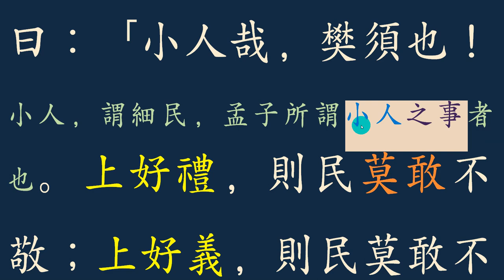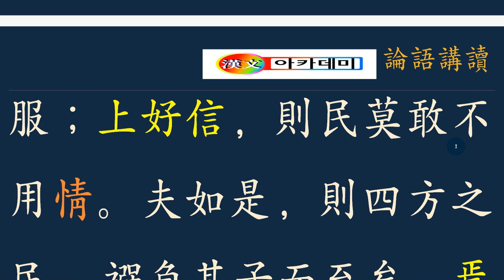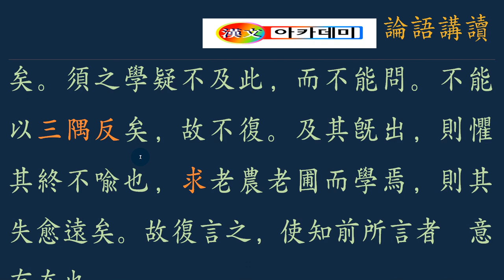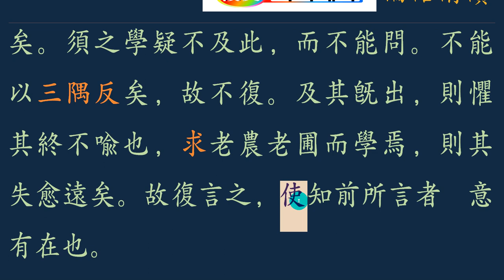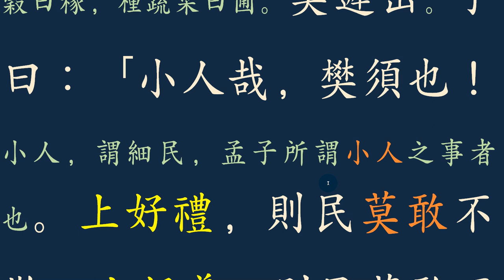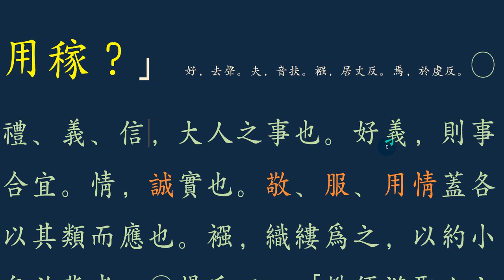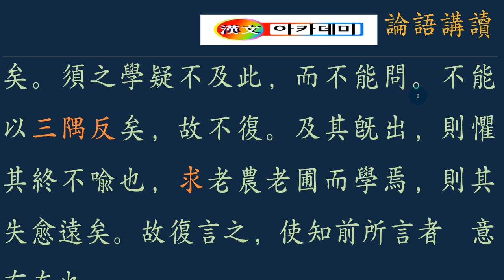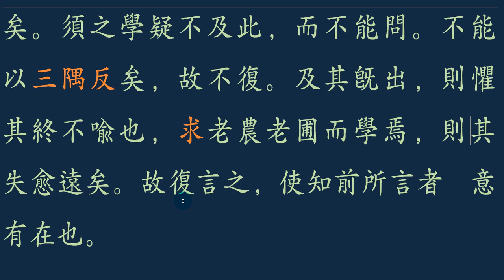논어_자로 13_ 4 吾不如老農 난 노련한 농부와 같지 않네!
배움도 큰 것이 있고,
작은 것이 있다.
마음을 키우고 그 갖은 마음 널리 펼칠 수 있는 것을
알아듣게 가르치고 있다.
공자님께 농사 짓는 일을 묻다니!